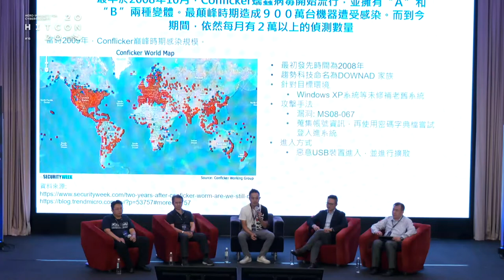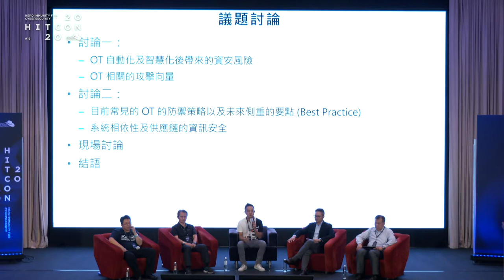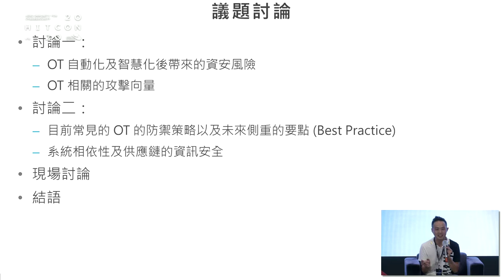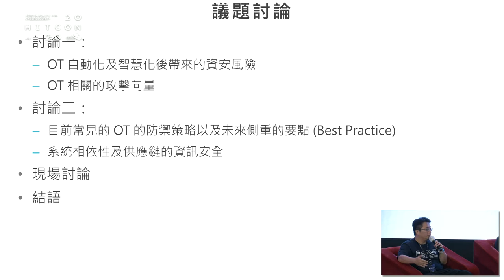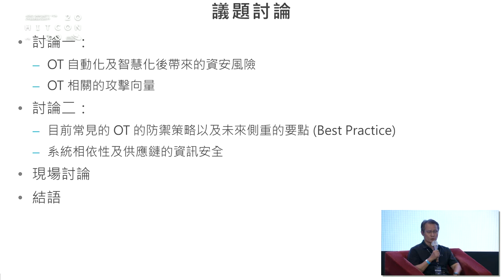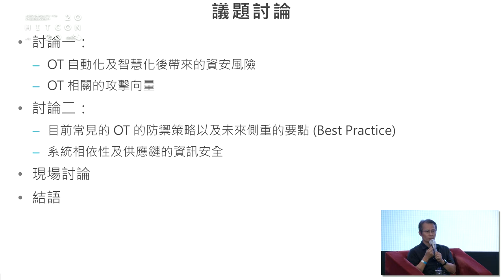HITCON 2020 [關鍵基礎設施] 主動式資安防禦策略，解決OT資安相依性風險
主持人：戴夫寇爾 執行長 翁浩正 (Allen Own)

與談人：

金管會資訊服務處 處長 蔡福隆
財團法人金融聯合徵信中心 董事長 郭建中
富邦金控 資安長 蘇清偉
第一銀行 執行副總經理 劉培文
主題：金融業如何迎擊數位戰場的第一道烽火

評估防禦機制有效性
如何把關供應鏈安全
資安策略與預算投放
主題概述
金融業是全國資安首當其衝的攻擊熱點，各單位的資安策略及措施，也非常適合各產業企業做為參考，有做為標竿的作用。本次探討的方向會針對「防禦機制的有效性評估」、「供應鏈安全」、「資安策略及預算投放」進行，以期透過這樣的討論讓聽眾知道金融機構資安的超前部署，增加民眾對資安的信心，也做為其他業者的表率。